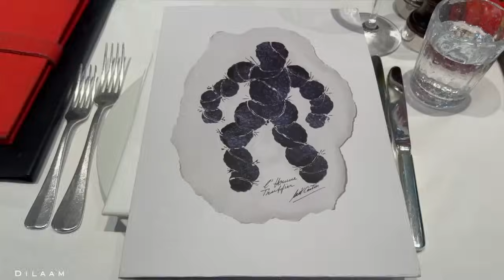Une femme dans la trentaine à Londres|Je mens sur mon âge?| Sandro Spring dresses |Birthday lunch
Dans ce vlog passe une journée shopping avec moi !!!

Ce que je porte:
Set Zara ancienne collection ( similaire )
Sac vintage Celine
Sandro green dress
Sandro black and cream dress
Robes Sandro outlet
Prima Glass Clear shine
Dior lipstick “case”
Dior lip oil “062”
Dior lipstick”100”
Dior lipstick”716”
Hourglass eye liner “cave”
Initio Atomic Rose
Beauty
Nars light reflecting Foundation Macao
Charlotte Tilbury fix spray
Nars Concealer Amande
Hourglass concealer flax
Hourglass fondation espresso
Hourglass Mascara
Chanel powder poudre universelle 30
Foundation brush
Blusher Taj Mahal Nars
Concealer brush
Lip liner
Dior lip oil 012
Charlotte Tilbury lipstick honey Hepburn

Music
Credit @sauce999_

Bisous, Cathy 🥰

0:00 Intro